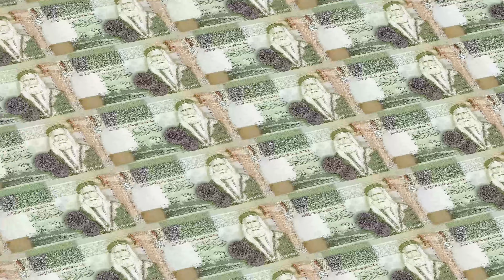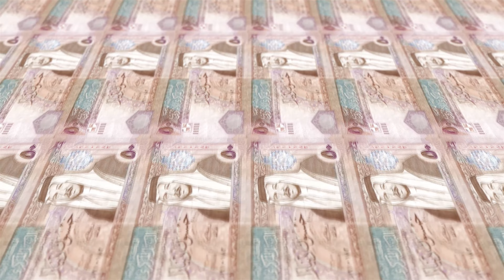Dinar jordano - Dinero de Jordania - Billetes de Jordania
El dinar (en árabe: دينار) es la moneda de curso legal del Reino de Jordania. Se divide en 10 dirhams, 100 qirsh (o piastras), o bien en 1000 fils. También circula en Cisjordania junto al séquel israelí, dólar estadounidense, y euro.

Además de lo anterior, toca resaltar que esta moneda es la cuarta más valiosa del mundo, por detrás del dinar kuwaití, el dinar bahreiní y el rial omaní.